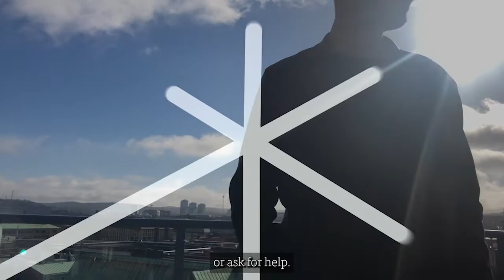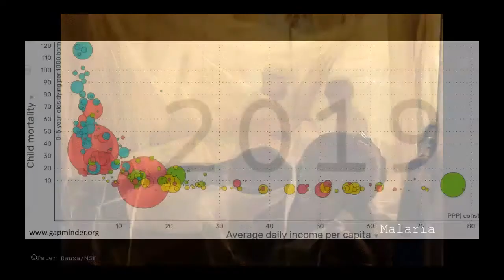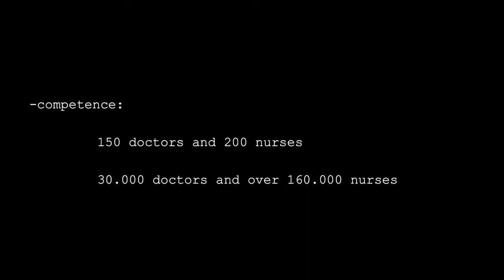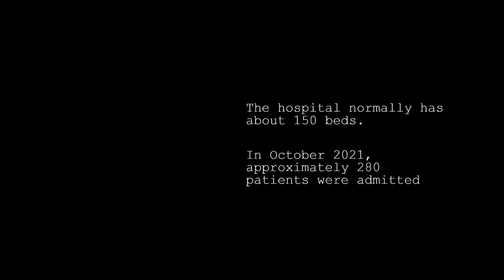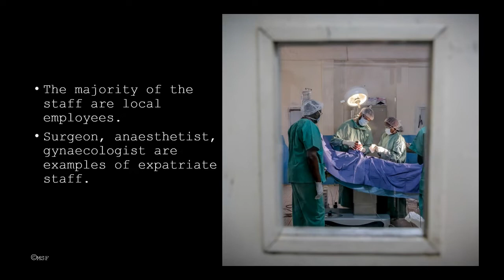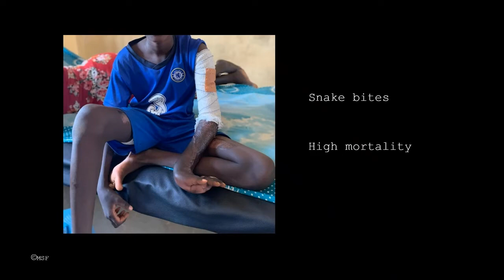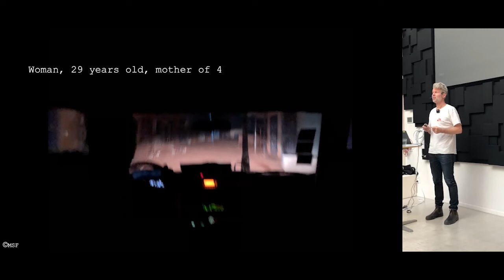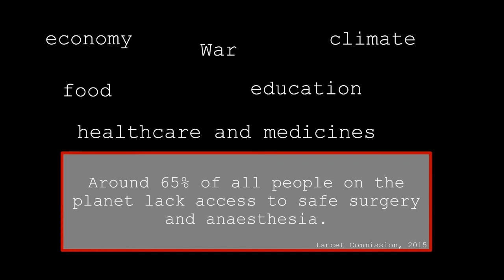Vinn Explore* - Terje Jansson Timan, Médecins Sans Frontières (MSF)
What is it like to be a patient in a healthcare system in a low-income country? And what is it like to be the only anesthetist for 1.2 million people?

Another interesting lunch talk at the stairs of Vinn - This time with Terje Jansson Timan!

Terje visited us and talked about the challenging job he performed in South Sudan, Africa, together with Läkare Utan Gränser / Médecins Sans Frontières (MSF)

It was very interesting and moving to listen to his story about a typical day and the morning round at the hospital in Aweil. We are all thankful for people like him that dare to face demanding challenges to help and care for others. To support the important work, Vinn made a donation to Läkare Utan Gränser / Médecins Sans Frontières (MSF).

We want to encourage others to do the same!